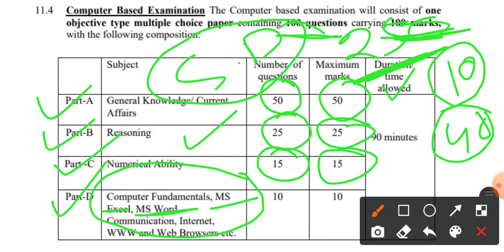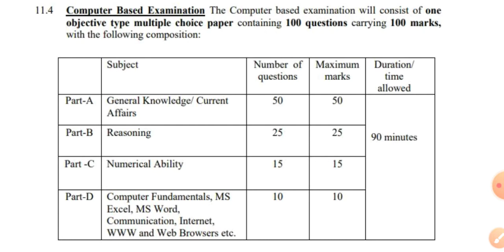Delhi Police Constable Exam 2020 Best Book For All Subject